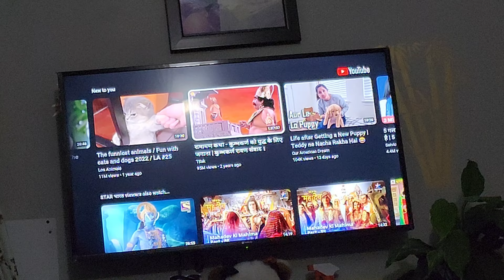Harley ko doctor pe lejana padgaya😕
Thankyou ❤️

My first vlog I my first vlogs
My first vlog I| Sourav Josh comments
first vlog
My first vlogs my second vlog my Second vlogs my first vlog in youtube my first vlog on youtube my first Hindi vlogs my
YouTube first vlogs pradeep vlogs YouTube pradeep vlog channel chambal river vlog chambal nadi blog my first vlog idea

second, vloging
Sourav joshi
Sourav joshi vlogs
Piyush joshi
Piyush joshi vlogs
Sourav joshi vlogs Piyush joshi Piyush joshi vlogs Vlog Daily vlogs Daily logging Daily logger karoriya youtube journey